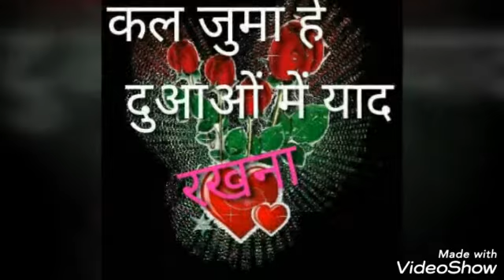Atif Aslam madine chale ISI mahine chale my channel subscribe video like